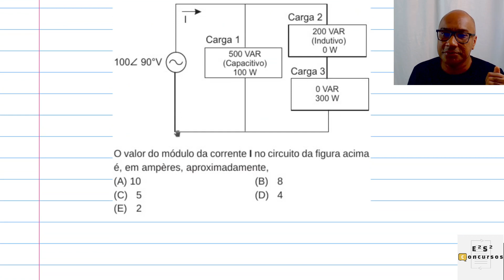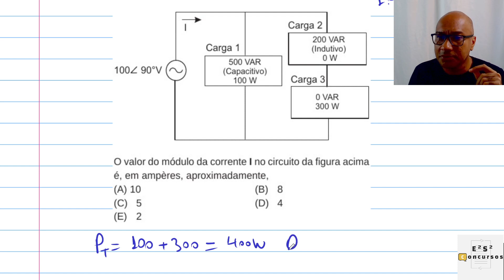Circuitos CA (Questão 11 - Petrobras/Cesgranrio) - Equação de potências